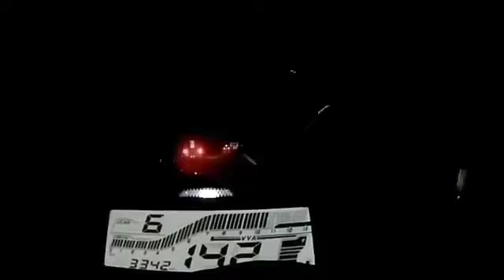r15v3 speed test, r15v3 speed, r15v3 speedometers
shorts 22
viral22video